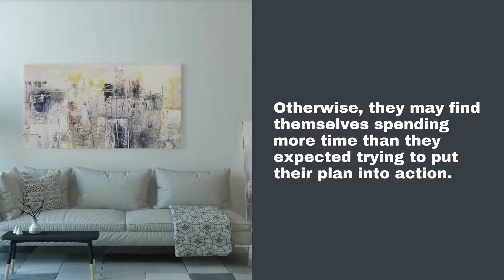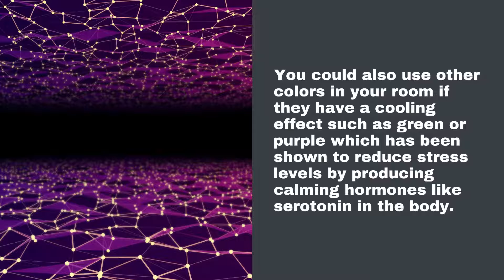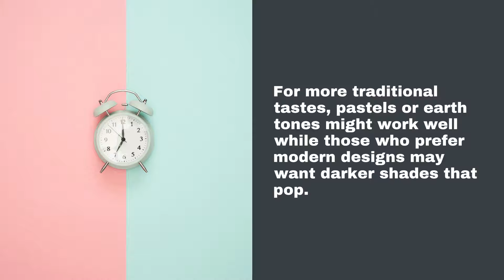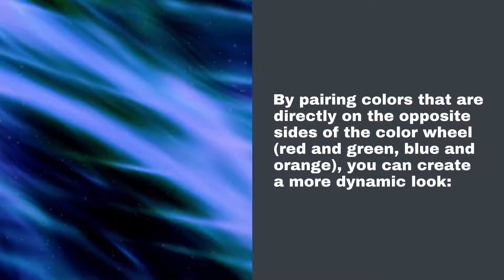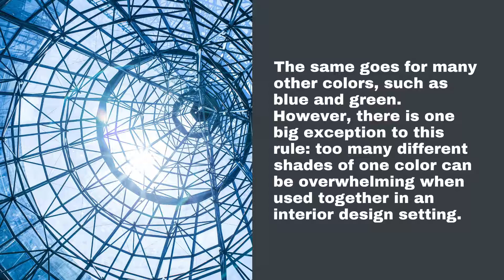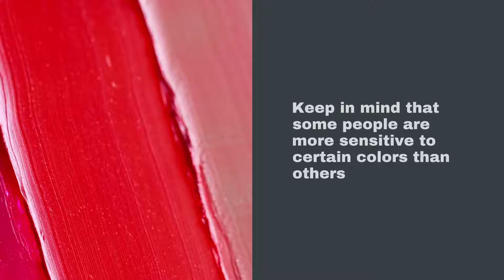Painter London - How to choose a color scheme for your décor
00:00 - How to choose a color scheme for your décor
00:48 - Choose a color scheme that is soothing and relaxing
01:37 - Use colors with the same intensity so they don't compete with each other
02:45 - Pick complementary colors for your décor to create visual interest
03:42- Avoid using too many different shades of one color - it can be overwhelming
04:24 - When choosing paint, go for lighter hues rather than darker ones because they're easier on the eyes
05:07 - Keep in mind that some people are more sensitive to certain colors than others
05:44 - Painter London

Studio 3, 231 St John St, London EC1V 4NG, United Kingdom

The stunning color scheme can be an integral part of the mood you are trying to create in your home, and choosing one is not as easy as it sounds. It involves much more than just picking out a few colors that look good together on paper. There are many factors involved in getting it right, including what type of room or area you will be decorating, how much time and money you want to invest into this project, and whether or not there is a specific theme that needs to come through with your design choices.
With so many variables at play, it’s important for anyone looking to make their color scheme from scratch to take the time necessary for research before they get started. Otherwise, they may find themselves spending more time than they expected trying to put their plan into action.
Choose a color scheme that is soothing and relaxing
Choosing a color scheme can be tough, but some guidelines will help you. If you want to have a calming effect on your eyes and those who visit your home or office, then choose colors from the blue family. Blue is a soothing color and it promotes feelings of peace and calmness.
For this reason, many bedrooms use blue as their primary color theme. It’s also good for offices because it helps people focus more easily on the task at hand. You could also use other colors in your room if they have a cooling effect such as green or purple which has been shown to reduce stress levels by producing calming hormones like serotonin in the body. In contrast, yellow is an energizing color that stimulates mental activity, so it’s best for kitchens, studies, or playrooms.
Use colors with the same intensity so they don't compete with each other
A lot of people want to find the ideal color scheme for their homes. This is a tricky question because there are so many choices out there and it can be tough to decide which one to go with. To make this easier, here's a quick guide on how you can choose your perfect color palette for any room in your house: The first thing you should consider when choosing colors is your general style preference. That will help narrow down the field of options before you start picking paint samples and fabric swatches.
If you like contemporary design, try using neutral colors such as black or white paired with bold accent colors. For more traditional tastes, pastels or earth tones might work well while those who prefer modern designs may want darker shades that pop.
Use analogous colors when you want to create a soothing effect in the room When choosing color schemes, it can be tempting to go for something bold and bright but these types of palettes can be overpowering in smaller rooms so they may not be the best choice. Instead, try using analogous colors if you want your room to look calm and balanced. This means finding three or four hues that are next to each other on the color wheel then pairing them together with matching tones or lighter shades.

Pick complementary colors for your décor to create visual interest
Choosing complementary colors in your home décor is a great way to add visual interest and make the space feel more energized. It's also an easy way to create an inviting atmosphere that gets people in the mood for spending time at home - whether it be relaxing, entertaining, or working on projects. Although there are many ways to incorporate color into your design style (such as using patterns and textiles), choosing complimentary colors is one of the most popular options because it's so easy and has such dramatic effects.